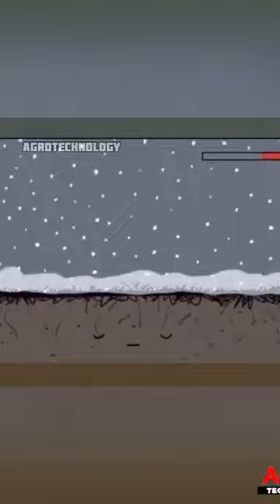Las Malas Prácticas en el Suelo